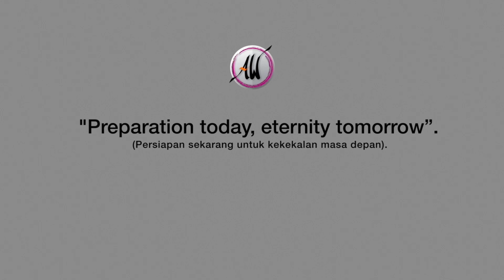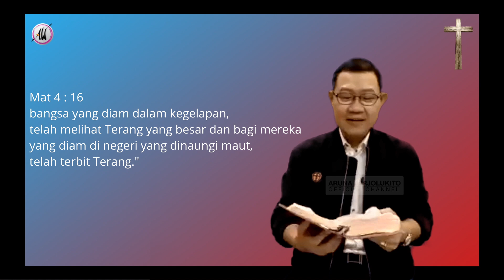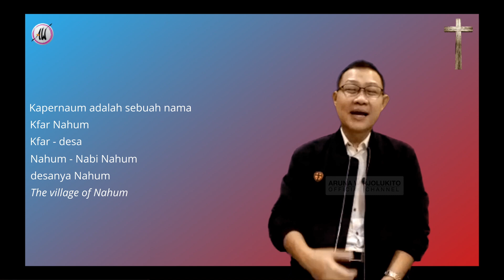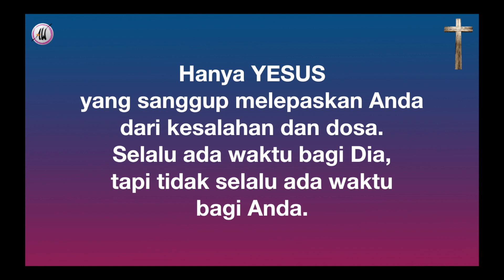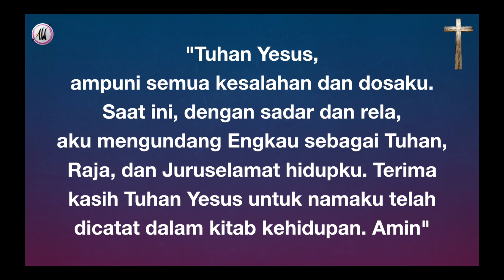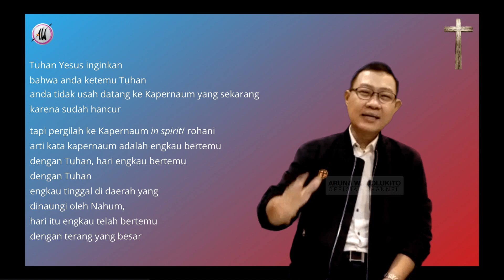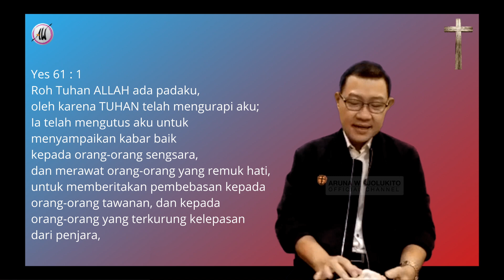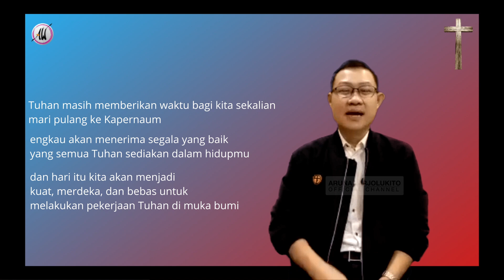Aruna Wirjolukito - "Kapernaum" - 12 Okt 2023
Kapernaum, city of Jesus.
Tempat dimana Tuhan Yesus banyak melakukan kegiataannya di sana.

Mengapa Tuhan Yesus memilih Kapernaum sebagai basecampnya?

Apa sebenarnya Kapernaum sehingga dipilih Tuhan Yesus.

Kamis
12 Okt  2023

Kita akan mempelajarinya.

Selamat belajar Sobat sekalian.

Berikut daftar 5 akun resmi AW :

1. Youtube : Aruna Wirjolukito
Nama acara : a wisdom

2. FB : ArunaWirjolukito

4. IG :
ArunaWirjolukito